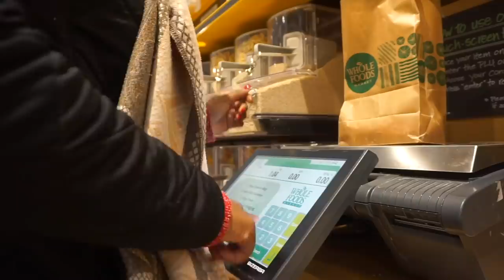Grocery Haul for One | $50 Monthly Budget | STACEY FLOWERS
Monthly Grocery Budget: $50.00

Grocery shopping on a Dave Ramsey inspired zero-based budget can be tasty if it’s a budget grocery haul. This grocery haul for one is a monthly grocery haul on a budget. Made much easier by meal planning for one and grocery shopping on a budget. My secret to success is meal prep and budget grocery shopping.

Vlog Camera I Use:  Sony Alpha 500

My Food Philosophy: The UltraMind Solution

Nail Polish: OPI Nail Lacquer, Big Apple Red